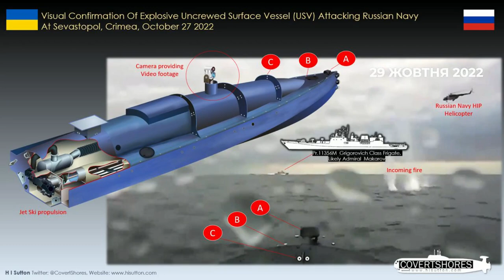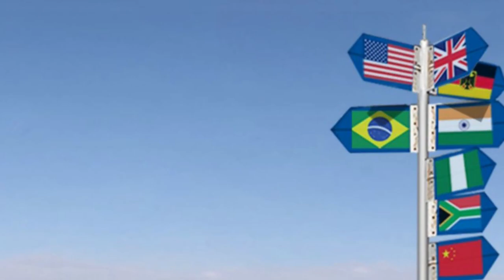Russia's Black Sea Flagship was Damaged by a Drone Strike in Crimea | Eduaz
Admiral Makarov, Russia's flagship cruiser on the Black Sea, was damaged and probably incapacitated during an audacious Ukrainian drone assault on the Crimean port of Sevastopol over the weekend, according to an analysis of video evidence.

According to open-source investigators, the frigate was one of three Russian vessels that were attacked on Saturday. At 4:20 a.m., a swarm of drones, some flying in the air and others skimming fast over the water, attacked the Russian fleet. The footage captured by one of the maritime drones shows the autonomous vehicle dodging between opposing vessels.

It was unclear to Ukrainian authorities whether Admiral Makarov was severely damaged or had escaped with little damage. According to unconfirmed claims, the ship's hull and radar systems were compromised. Riflemen's Bay, in the southern region of Sevastopol, was the site of thunderous explosions captured on social media. A school for the Russian navy is situated nearby.

According to the defense ministry in Moscow, Ukraine used nine air and seven water drones, of which several were intercepted, including by a Russian helicopter. No mention of Admiral Makarov was made. The government acknowledged there was "minimal damage" to the Ivan Golubets minesweeper.

Moscow said on Sunday that the drones had been retrieved and were undergoing analysis. The government said that they were outfitted with navigation units produced in Canada. It accused the United Kingdom for the assault and said that a Royal Navy unit based in the southern Ukrainian port of Ochakiv directed the activities. The British government has rejected this.

Andriy Tsaplienko, a Ukrainian journalist, provided a spectacular video of a drone in action off the coast of Crimea that seemed to avoid gunshots striking the sea on its route to a target ship. He said that Admiral Makarov and at least two additional ships carrying Kalibr cruise missiles were damaged, along with a cargo vessel — perhaps the Chamois or Lightning. He added, "There is a strong likelihood that numerous ships are not just damaged but even sunk."

"Admiral Grigorovich-class frigate" was the target of the strike. After analyzing still images, the report stated, "Only Admiral Makarov is comparable to this class for the Black Sea Fleet." The footage ends as a drone approaches the Russian warship, with the unmanned craft "likely" exploding upon collision.

0:00 Introduction
02:10 Analysis
04:15 Ukraine Damaged